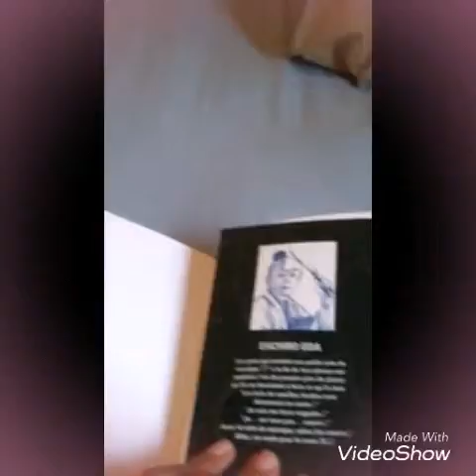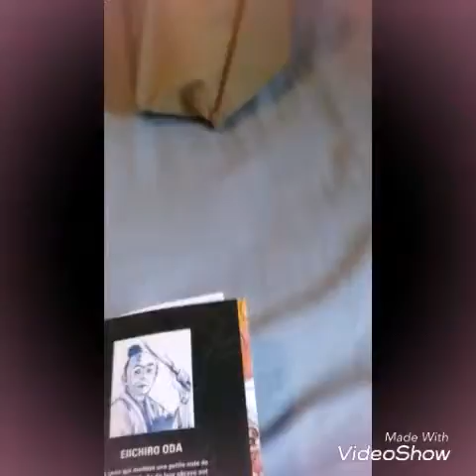Tome 79 one piece!:)))